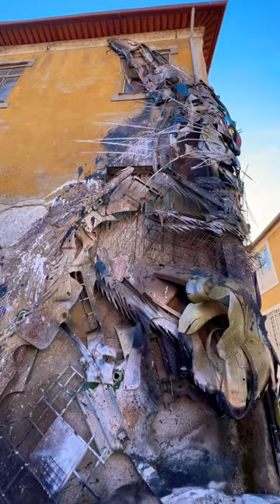El conejo está hecho con materiales reciclados. Lisboa Portugal